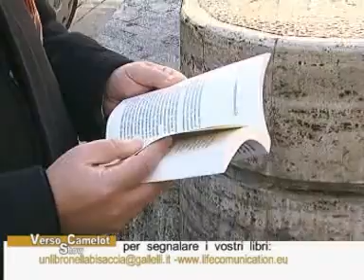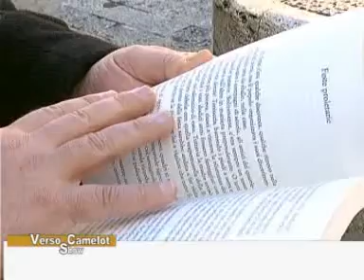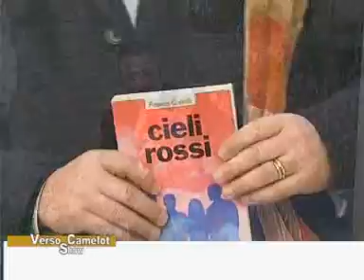Un libro nella bisaccia 1° puntata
La prima di tante puntate dedicate ai libri, in cui si cerca di offrire il condensato, la sintesi fatta di poche parole. Una "missione" a favore dell'autore, della casa editrice e, soprattutto, dei potenziali lettori. Prima di partire... metti un libro nella bisaccia. Franco Gallelli